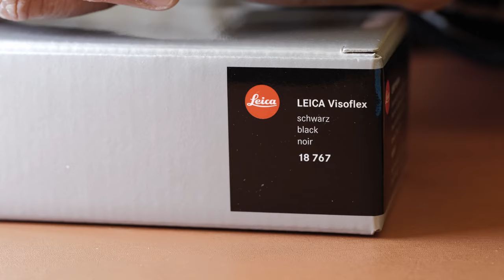【淺談鏡頭轉接環】一部M相機能否配合不同鏡頭使用?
有不少人剛入坑Leica買了第一部相機和鏡頭後，都會開始對其他的Leica鏡頭產生興趣，例如L39，R等。但到底需不需要再買另一部相機來配合其他不同類型的鏡頭呢? 其實不用，只要有不同的轉接環便能用不同類型的鏡頭。大家一起看看Leica有多少種鏡頭吧。

主店地址:
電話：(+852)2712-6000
辦公時間：星期一至六 11:30 ~ 20:00
公眾假期:11:30 ~ 19:00
星期日休息

星際分店地址:
辦公時間：星期二至六 11:30 ~ 20:00
星期日、一及公眾假期12:00-20:00
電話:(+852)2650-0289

M&K Kamera
Main shop
Rm.1102 Lee Wai Commercial Building,
1-3A Hart Avenue, T.S.T., Kowloon, Hong Kong.
Business hour: Monday to Saturday 11:30 ~ 20:00
Public holidays 11:30 ~ 19:00, Sunday close
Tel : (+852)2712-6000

SimCity Branch:
Business hour: Tuesday to Saturday 11:30 ~ 20:00
Sunday,  Monday, Public holidays 12:00 ~ 20:00